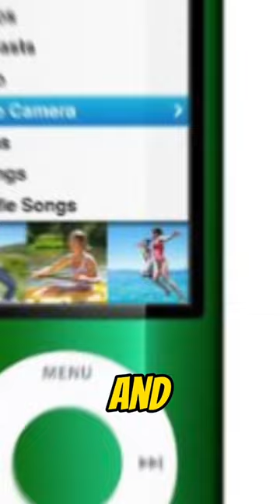The UNBELIEVABLE History of The Apple iPod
The Brief History of The Apple iPod.

Picture 2001. Jobs on a plane, headphones blasting, envisioning a pocket symphony. Boom! The click wheel iPod, 5GB of bliss, arrives. No skips, no rewinds, just pure digital joy. Teens danced, gym rats pumped iron, the world shrunk to earbuds and head nods.

Fast forward. iPods got nano. mini. shuffle. touched the future. And went nano again. iTunes held the tunes, iPhones joined the party, and music went everywhere.

Today, streaming reigns. but the iPod paved the way. So next time you treadmill jam, remember: a pocket revolution started with a whisper.

So now you know!